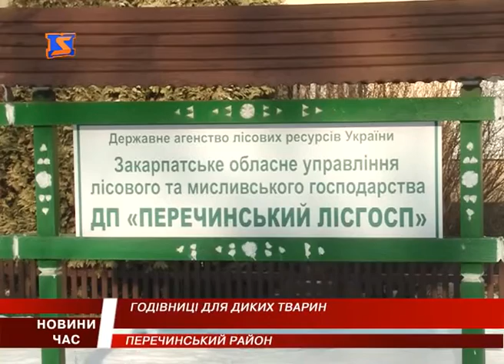У Перечинському лісництві теж підгодовують тварин